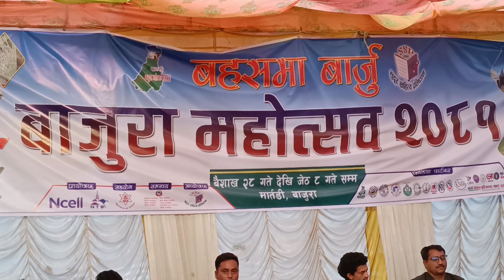दाेहाेरि झडप सरु र शेर विष्ट#ideas